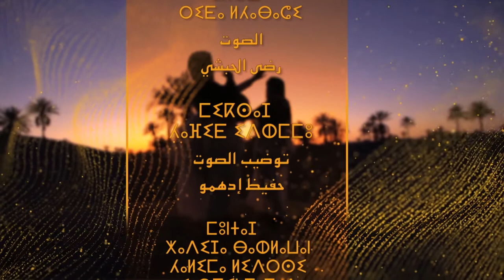منطقة تزارت رقصة الكدرة